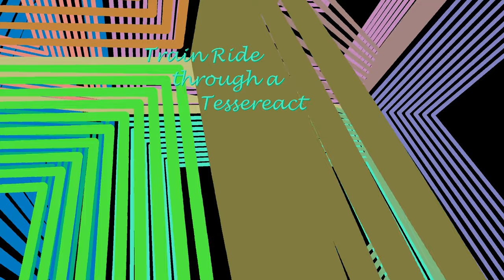Train Ride through the Tesseract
We travel to the right through a 3-sphere and see 24 quadrangle dividing it into 8 hexahedra.

Music: Beginning of "Äiti. joku tujottaa meitä metsästä" by Salakapakka Sound System